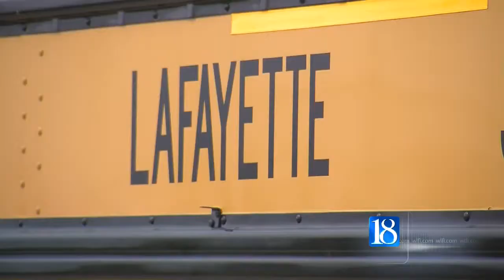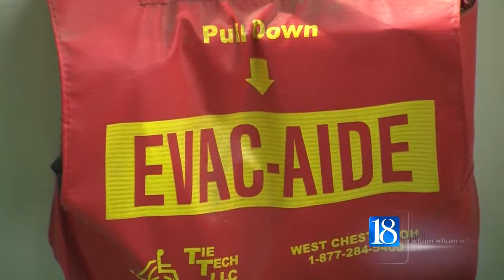Safety Restraints Credited for Saving Lives